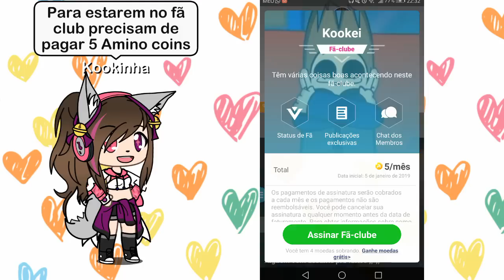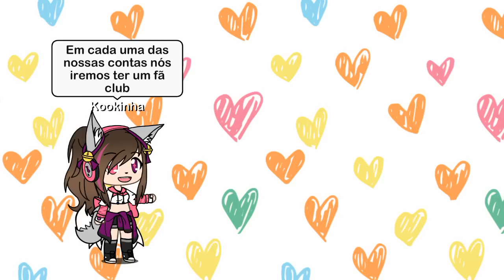NOVO AMINO DO CANAL!!!!!!!!!! | P&K Studios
🍪Oi kookeis, oi pipokinhas🍿

° administradoras°

Kookei
Pipokinha

Telemóvel/cellular: Huawei p8 lite 2017